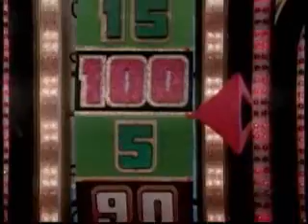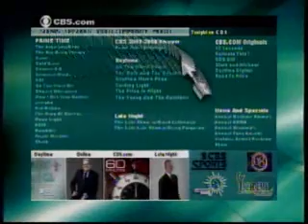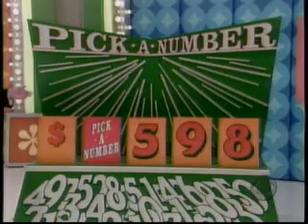The Price is Right | 4/03/08, pt. 4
From April 3, 2008: The first Showcase Showdown and the fourth and fifth pricing games. One of the most interesting instances I have ever experienced.